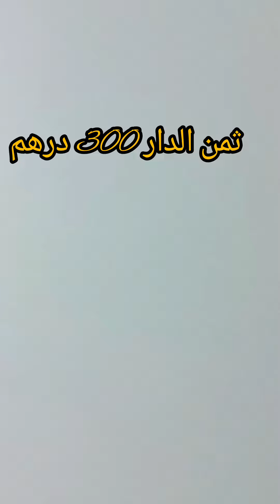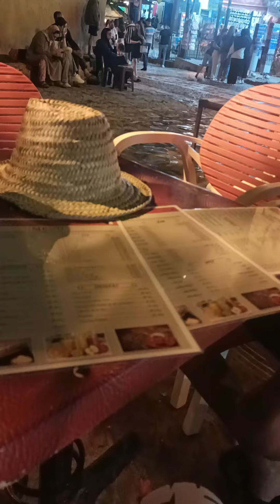أجمل الأماكن في مدينة شفشاون